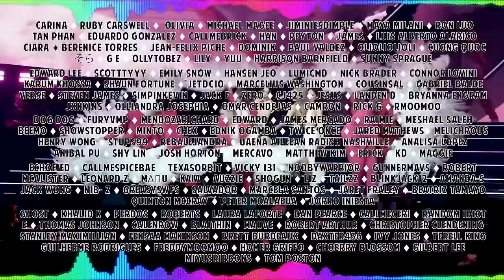Red Velvet 'Chill Kill' Trailer REACTION | WHAT IS HAPPENING?! 👀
Hello, human.

Red Velvet 레드벨벳 'Chill Kill' Trailer